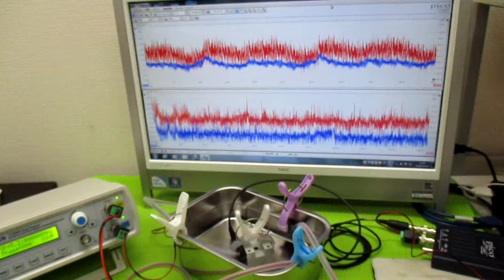オリジナル超音波実験：表面弾性波の観察 ultrasonic-labo